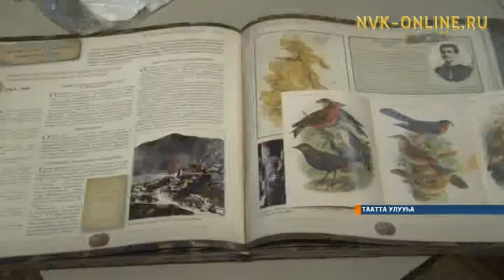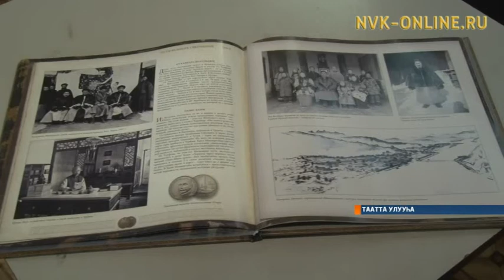Таатта дьоно «Пути великих свершений» альбом-кинигэ 5-с, 6-с таһаарыыларын кытта билистэ